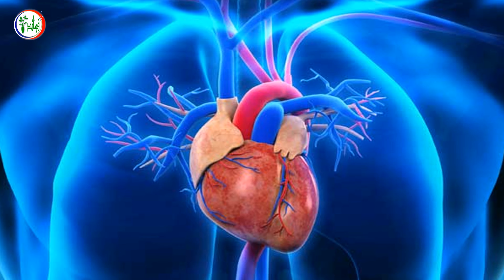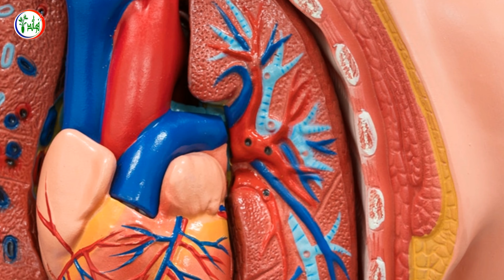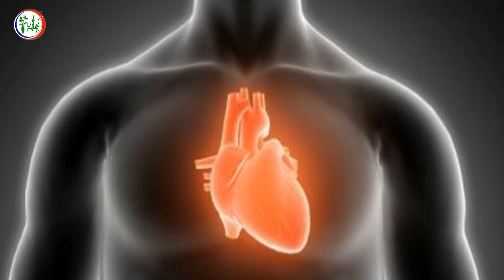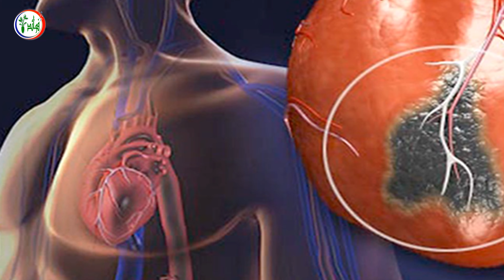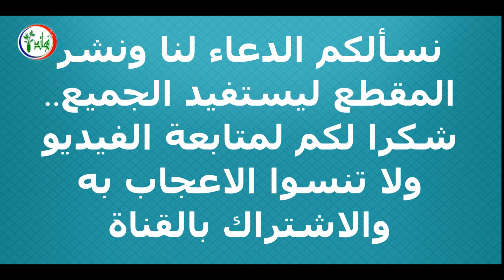إذا ظهر نزيف في عينكم وخاصة العين اليسرى فهو إنذار بهذا المرض!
لعلكم قد تعرضتم سابقاً لنزيف في العين واختفى بعد بضعة أيام, ولكن بعض الأشخاص يعانون من هذا النزيف بشكل متواتر ومستمر.
هل تعلم لماذا بعض الأشخاص يعانون من نزيف في العينين وخاصة العين اليسرى وكيف يمكنهم أن يمنعوا ذلك من الحصول بطريقة طبيعية.

7 علامات إذا رأيتها على جسمك فاعلم أنها تشير بقرب اصابتك بالفشل الكلوى تعرف عليها فوراً